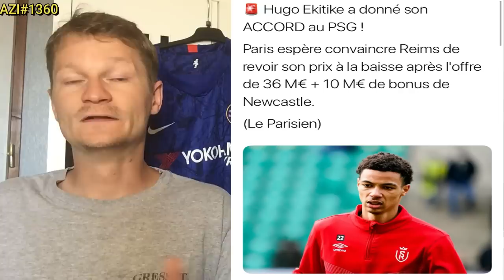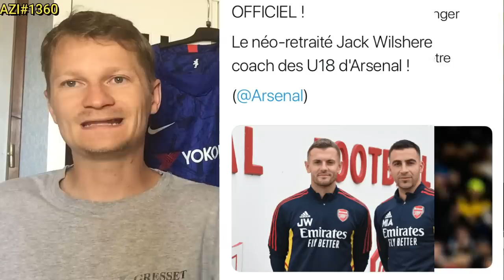🚨2 JOUEURS ONT DONNÉ LEUR ACCORD AU PSG !! / TRES BONNE NOUVELLE POUR MAHREZ .. 🔥AZI#1360